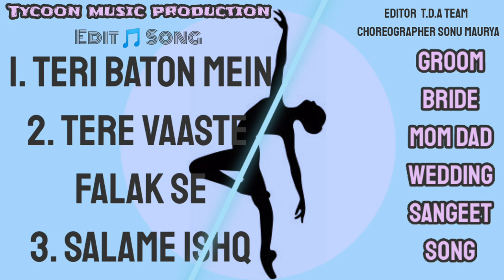1 Teri Baton mein 2 Tere Vaaste 3 Salame ishq | Mom Dad new wedding sangeet edited song, Bride Groom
1 Teri Baton mein 2 Tere Vaaste 3 Salame ishq | Mom Dad new wedding sangeet edited song, Bride Groom
1 Teri Baton mein 2 Tere Vaaste 3 Salame ishq | Mom Dad new wedding sangeet edited song | Bride Groom Mom dad